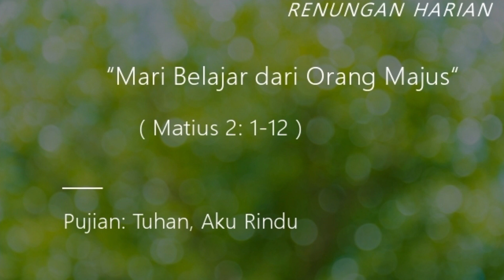MARI BELAJAR DARI ORANG MAJUS (Matius 2:1-12)